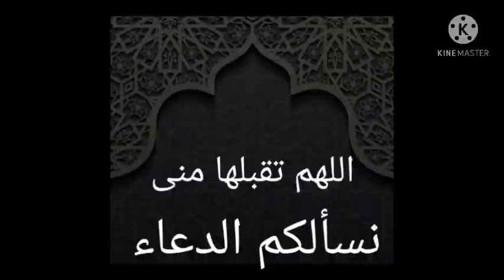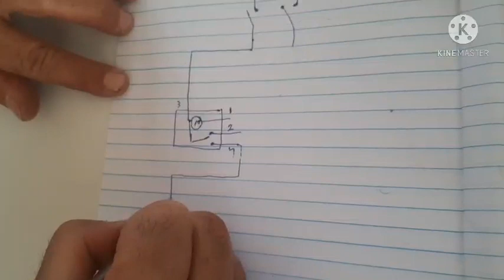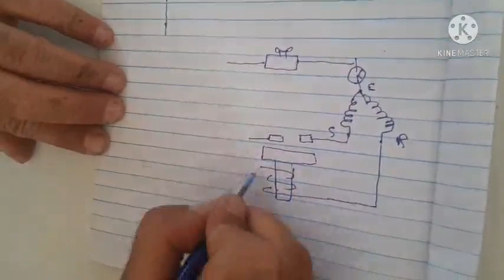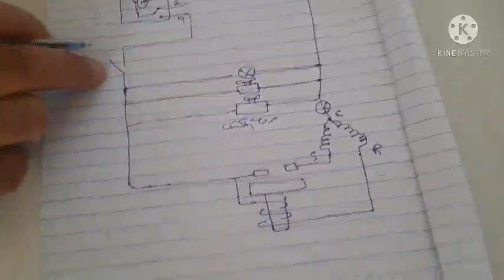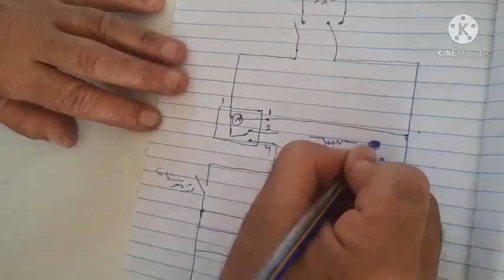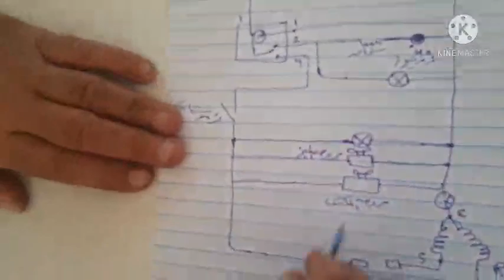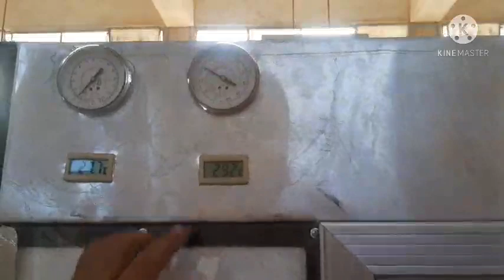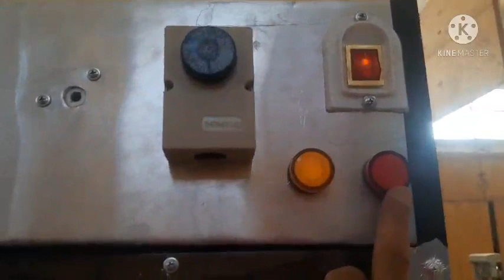تنفيذ الدائره الكهربيه لغرفة تبريد مصغره _ عملى ونظرى شرح مبسط جدا م/ علاءحسين ابوسن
سنتحدث عن كيفية توصيل الدائره الكهربيه لغرفة تبريد مصغره وكيفية توصيل السخانات والتايمر والثرمو فيوز _ ولمبات البيان هندسة التبريدوالتكييف م/ علاء حسين ابوسن